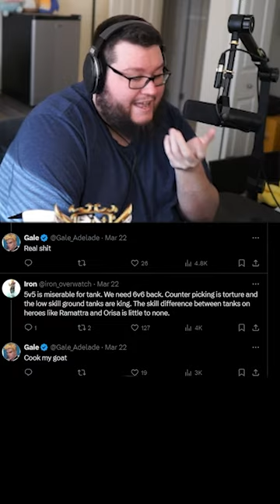Let's look at some of the 6v6 buzz on Twitter | Overwatch 2